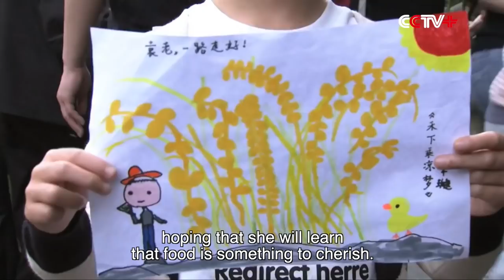People Across China Mourn Yuan Longping, "Father of Hybrid Rice"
People visited memorial sites set up in central China's Hunan Province and east China's Jiangxi Province on Sunday to pay their respects to Chinese agronomist Yuan Longping, "father of hybrid rice" who died at 91 on Saturday.